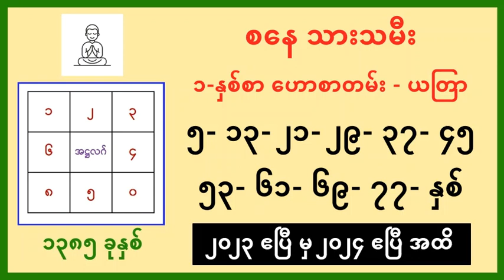Saturday born (5-13-21-29-37-45-53-61-69-77-85-years old) prediction 2023-24 - Part 5